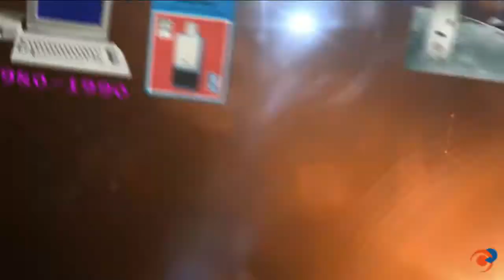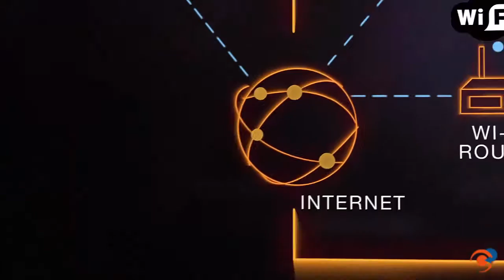Chaffoteaux, a la vanguardia de la innovación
Chaffoteaux ha celebrado su centenario este 2014 en París, La historia de Chaffoteaux es una historia de éxito. Nacida como una pequeña empresa familiar, Chaffoteaux es hoy en día uno de los principales fabricantes de soluciones multienergía en calefacción y producción de agua caliente sanitaria en Europa.
El vídeo hace un recorrido por la historia de Chaffoteaux y sus aportaciones al mundo de la calefacción, el agua caliente sanitaria y la constante innovación en sus productos.